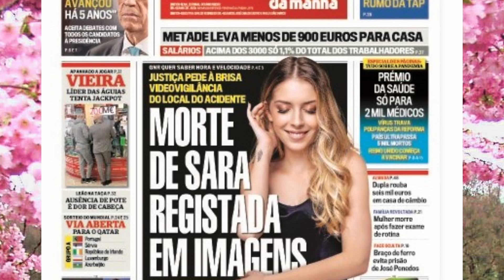ARREPIANTE: Tiago Bandeira RECORDA Sara Carreira; veja vídeo.